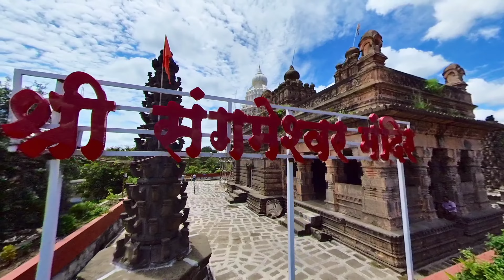sangameshwar temple saswad | 700 वर्षे जुने संगमेश्वर मंदिर सासवड | oldest temple near Pune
sangameshwar temple saswad
oldest temple near Pune
संगमेश्वर मंदिर सासवड पुणे

सासवड पुणे हे अंतर ३४ कि.मी आहे. पुर्वी इथं सहा वाडया होत्या कालांतराने त्याचे गावात रुपांतर झाले म्हणुन सासवड अशी अख्यायिका आहे. सासवडच्या आसपासची अनेक ठिकाणं पर्यटनासाठी प्रसिद्ध तर आहेच पण त्याचबरोबर सासवडचं धार्मिक आणि ऎतिहासिक महत्व संस्मरणीय आहे. सासवड हे मंदिरे आणि प्राचीन वाडयांचे गाव आहे असं म्हटलं तर वावगे ठरणार नाही. गावातून सहज फेरफटका मारला तर याचा प्रत्यय येतो. सासवडमधील वटेश्वर संगमेश्वर, सिध्देश्वर ही तीन पांडव कालीन शिवमंदिरे प्राचीन स्थापत्य कलेचा अदभूत आणि नयनरम्य नमूना आहे. श्रावणी सोमवारी इथे भक्तगण तर गर्दी करतात. सासवड आणि आजुबाजूच्या भागात असणार्‍या स्वंयभू शिवालया मागची आख्यायिका रंजक आहे.